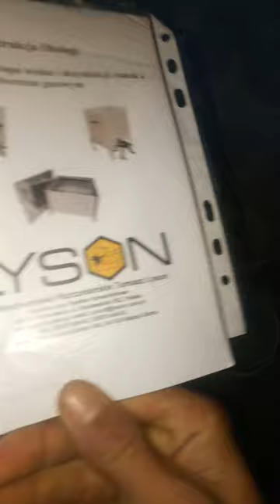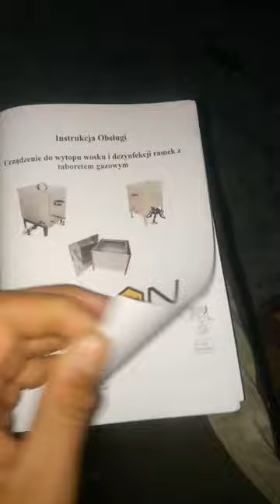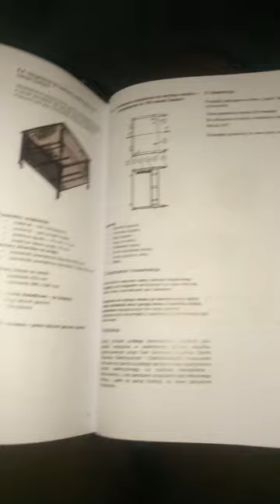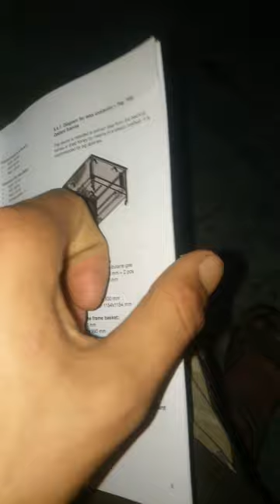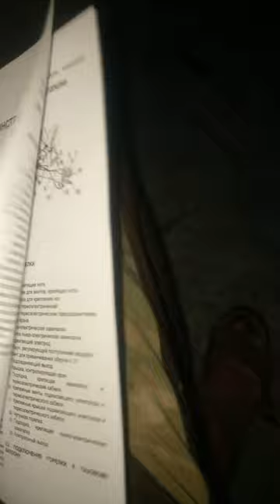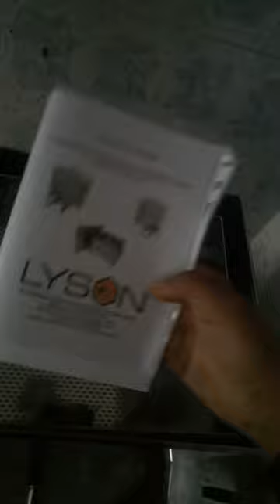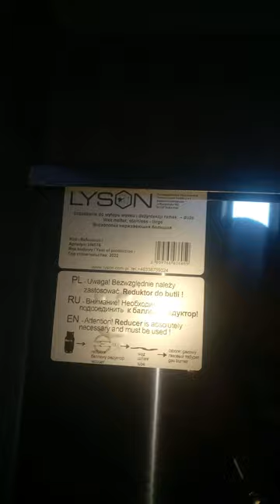Reformarea fagurilor de albine🐝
Reformarea fagurilor de albine cei rupți la centrifugare construiți rău de către albine  si la manipularea apicultorului resturi de căpăceala de la descăpăcit faguri cu miere
Aicea în topitorul Lison topesc toate ramele vechi
Aicea în video sunt toate etapele cu cu topirea fagurilor
Un video interactiv de la fagure la ceara